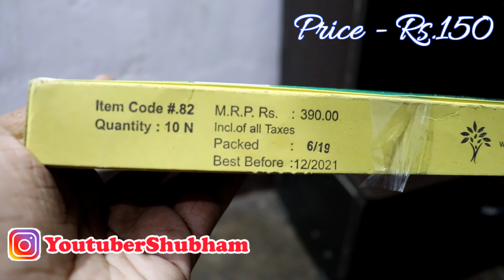LUNIK EXPRESS Rocket from CockBrand - Diwali 2019 Green Cracker Version ?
So, today I am testing new version of  Lunik Express Rocket from Cockbrand made in 2019. It has changed a bit. Maybe its one of the green fireworks made by murga brand as decided by govt. It costs Rs.150 now for a packet. Watch the video and share your views in comments.